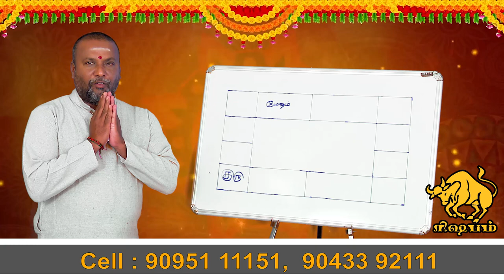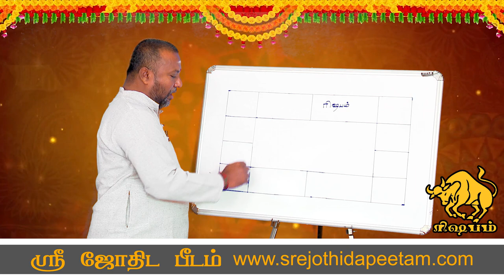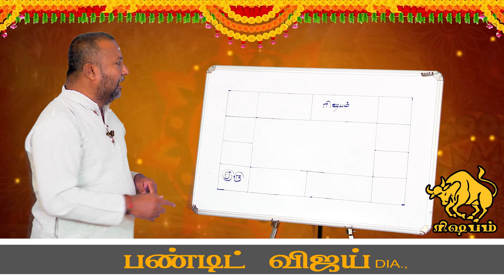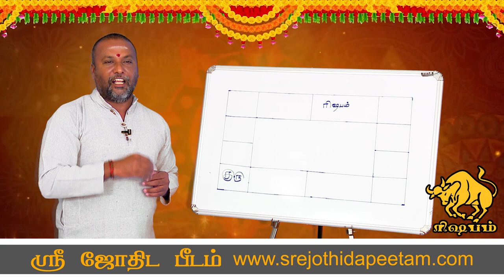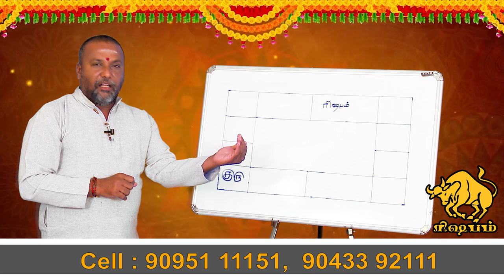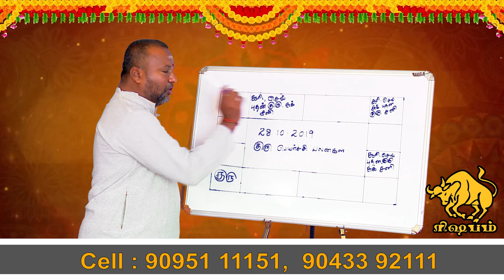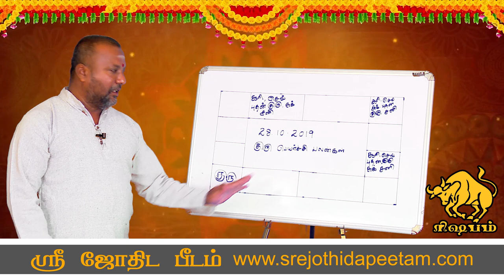Guru peyarchi palan 2019 Rishabam | குரு பெயர்ச்சி ரிஷபம் ராசி பலன் 2019